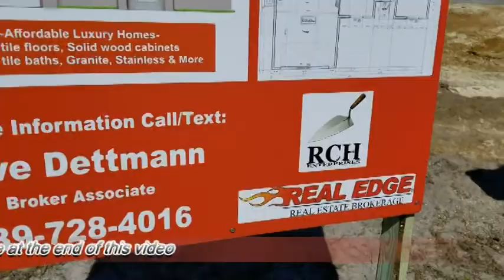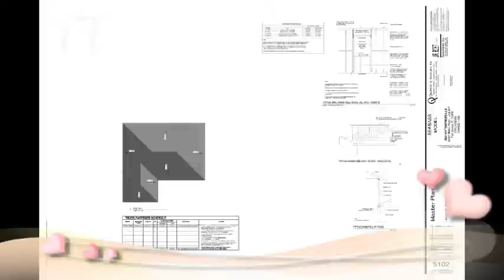NEW HOME PART 3 - 427 NW 18th Terrace, Cape Coral, FL 33993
Dave Dettmann, a Florida real estate broker and owner of REAL EDGE Real Estate Brokerage takes you through the next phase of a new home being built. 33907.